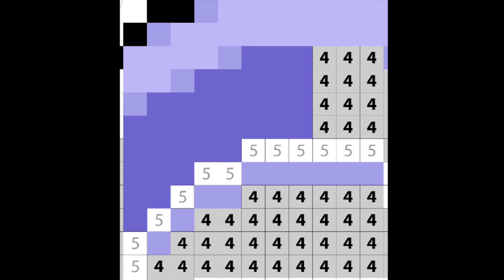Coloring by Cells in App - a Grave | Coloring by Numbers for Kids | Halloween Coloring